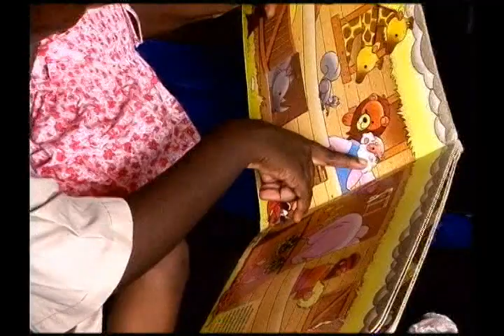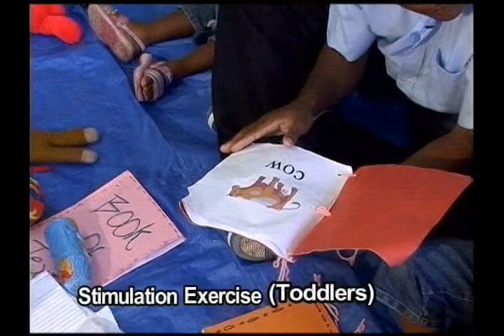Play and Grow Part 2